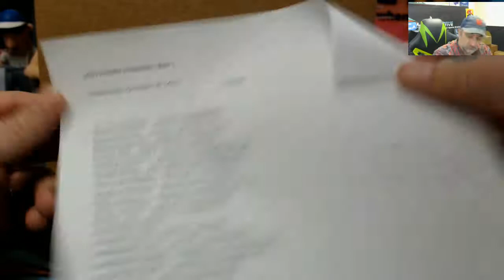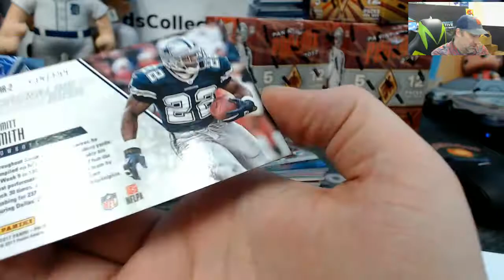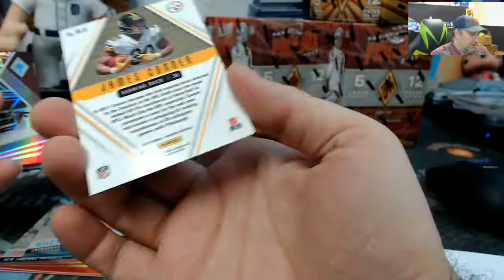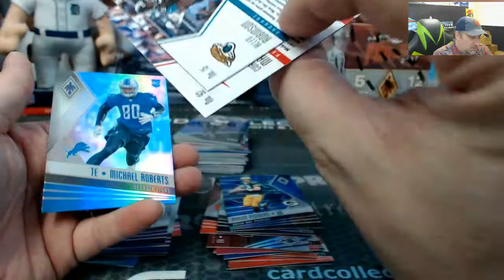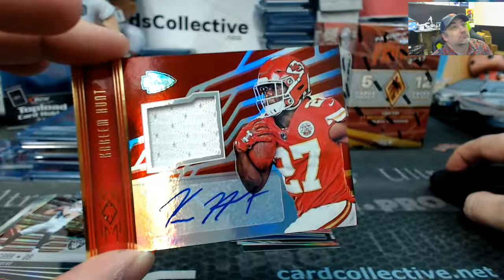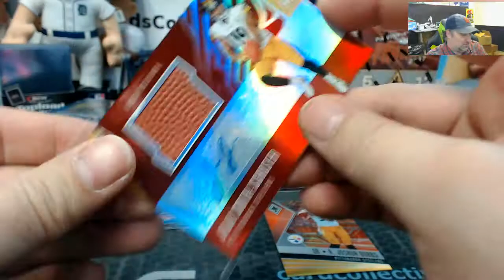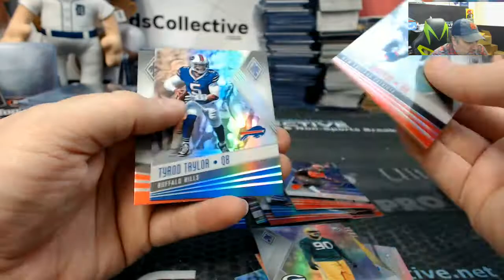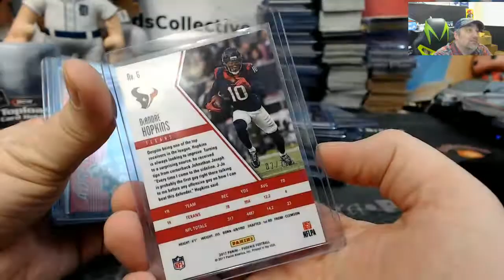2017 Panini Pheneox Football 4 Box Ebay Break #1